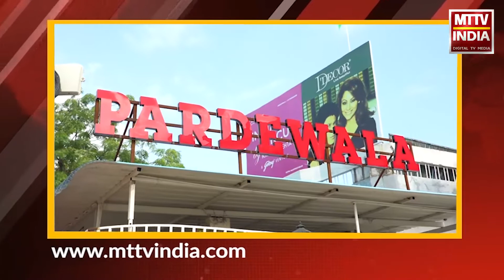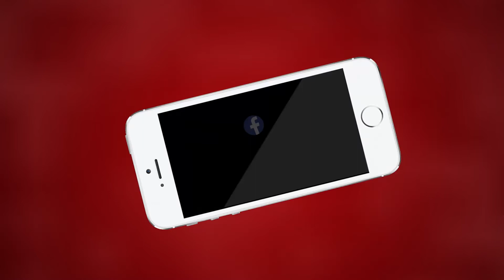Ajmer |एसपी ने पुलिस लाइन में ड्यूटी पर तैनात पुलिसकर्मियों के परिवार के साथ मनाई दिवाली|MTTV INDIA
अजमेर एसपी ने पुलिस लाइन में ड्यूटी पर तैनात पुलिसकर्मियों के परिवार के साथ मनाई दिवाली
दिवाली पर भी पुलिस ड्यूटी पर थी तैनात
ड्यूटी पर तैनात पुलिसकर्मियों के परिवार के साथ दिवाली मनाकर बढ़ाया उनका हौसला
अजमेर एसपी चुनाराम जाट ने अजमेर शहर वासियों को दिवाली की शुभकामनाएं दी